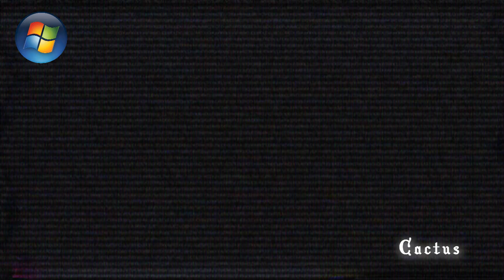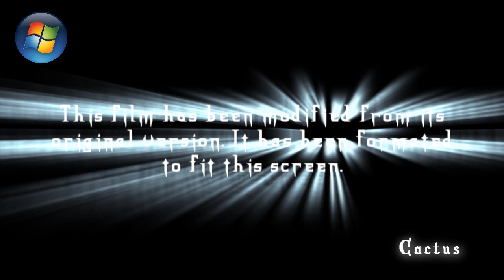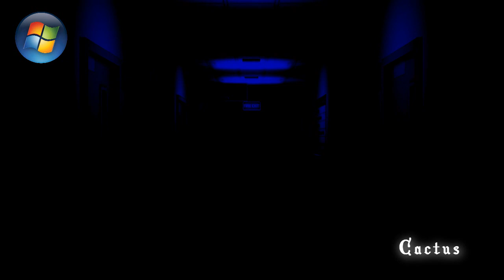Paramount Feature Presentation ~ 365 Billion Times Scarier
Credit to Oralazing for the ideas

The #3 Most Viewed PFPTS video on my channel!

Finished Date: November 20th, 2019